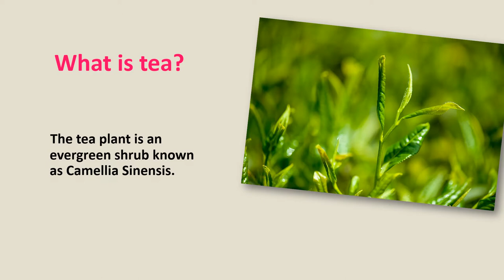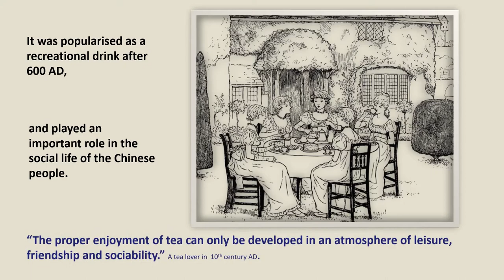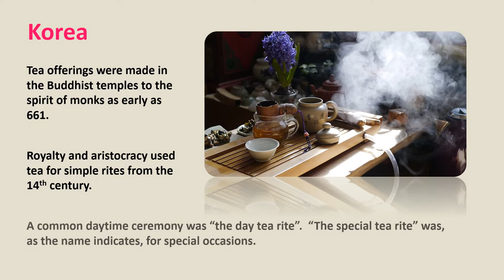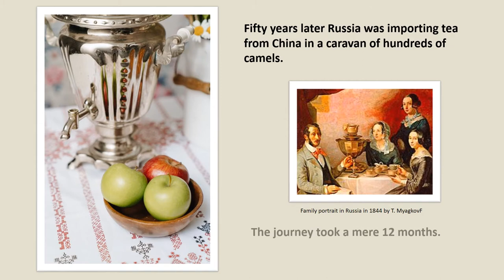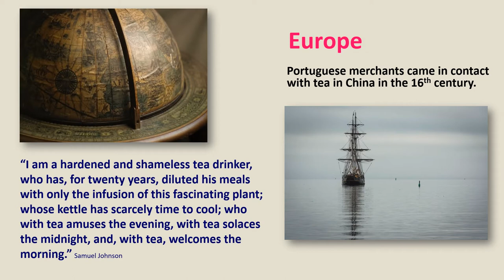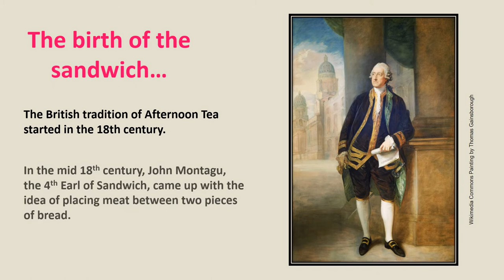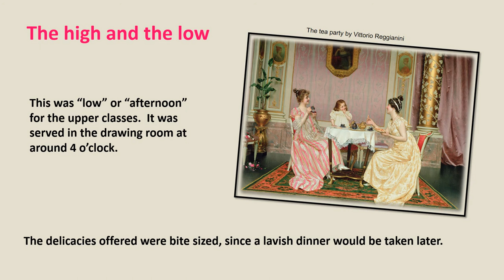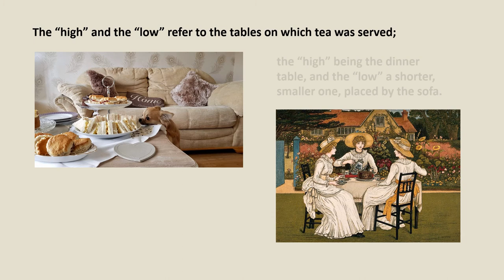Monash Public Library Service: The History of Afternoon Tea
Learn about the origins of afternoon tea, how the humble sandwich came to be, and which historical aristocrat initially rejected the gift of tea from China.